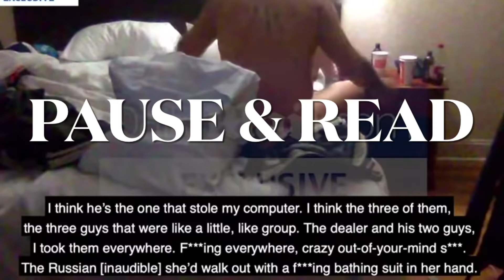Hunter Biden - More than a Parmesan Problem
saw @ValliantRenegade say this and found all the other clips so i could use it lol